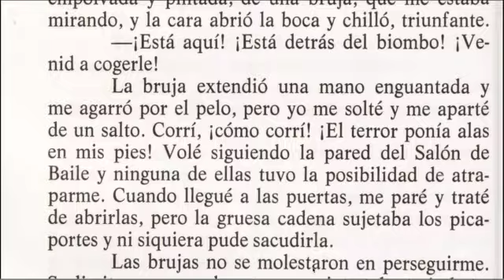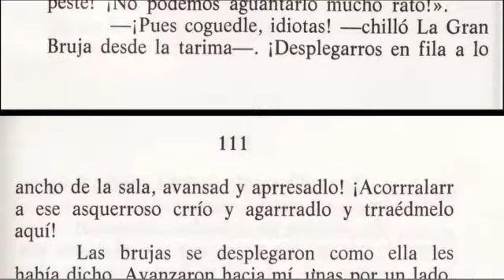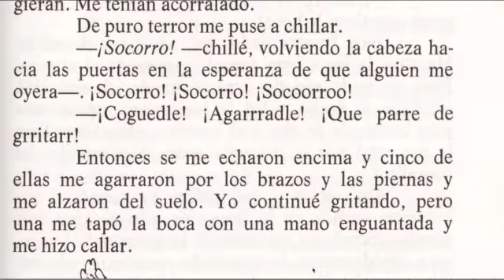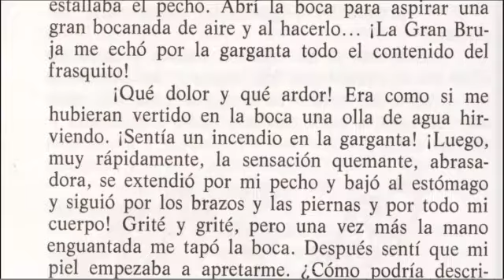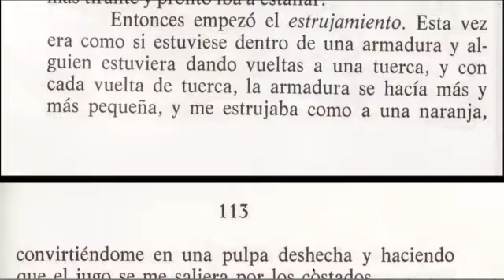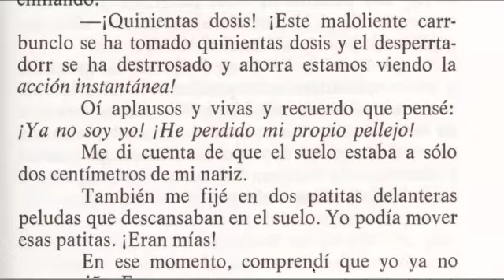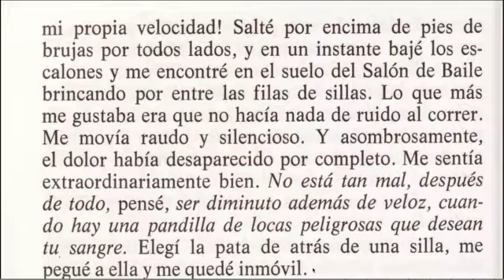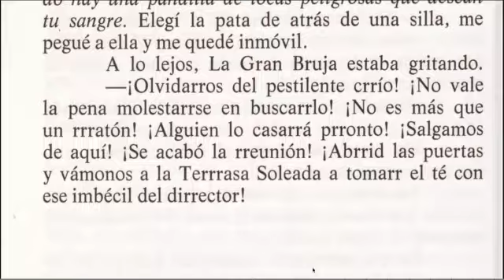12 Metamorfosis small